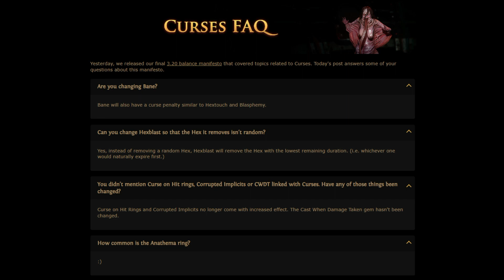Disco Goat - Path of Exile Highlights #154 - lily, cArn, Alkaizer, jungroan and others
Daily Twitch PoE Highlights. not GFL
3.19 Lake of Kalandra
BTC: 1JUiGA81SRsekWgVD1Mss2DAa6sfH3eNCr
ETH: 0xd50B34AC1fB7F7Ff8E55e40D0b716690C64B9077

0:00 Info Minute: Manifesto
0:30 Steelmage
Steel makes a ring (clipped by Xhibbi)
0:46 Alkaizerx
true LOLW (clipped by smoke_lucky_strikes)
1:07 cArn_
1:16 ds_lily
Disco goat (clipped by Jarudy)
1:28 Alkaizerx
1:37 cArn_
1:53 jungroan
2:22 cArn_
2:50 nl_Kripp
POE - vegan truth - state of the game/community (clipped by Xyic0re)
3:29 Goratha
Goratha dies will he blame chat? Yes, yes he will. (clipped by Naniad)
4:11 Hoowoo
4:28 Ventrua
not even close (clipped by Demon_blg)
4:50 ds_lily
Porcupines - not even close (clipped by Jarudy)
5:02 Ventrua
5:13 Palsteron
”крали билд хаз¤ина (clipped by andrysechka)
5:40 winter_410
6:23 ds_lily
UL GIT THIS ONE FOR SUR (clipped by ssviper666)
6:32 jungroan
snapchat girl story (clipped by ?)